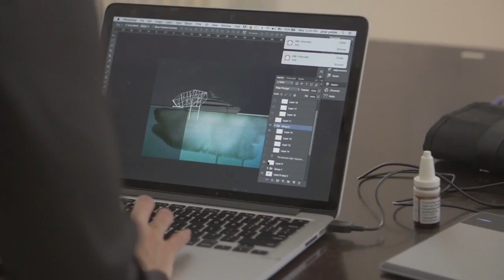Ecosystem of Excess trailer 1 min